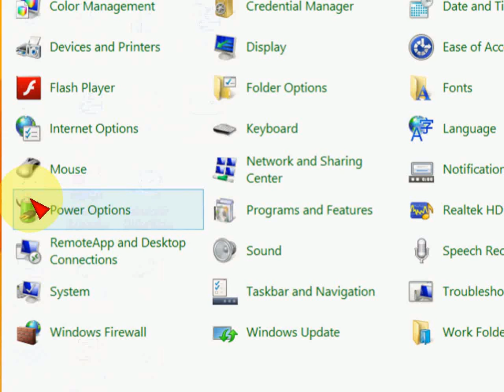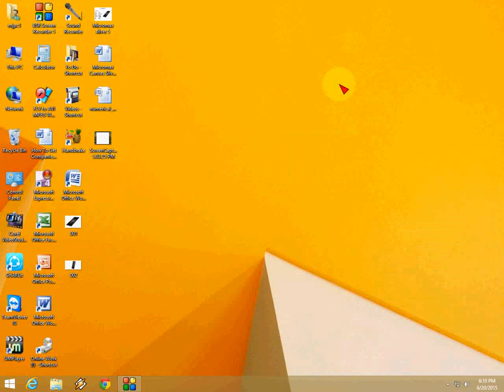How to Search Files and Text Content in Windows 8 & 8.1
In this video you will learn how to search files and file text content in windows 8 and windows 8.1.